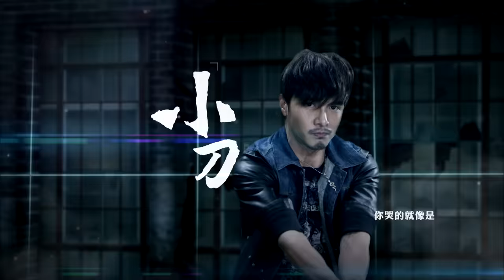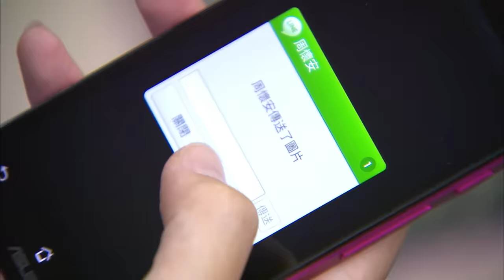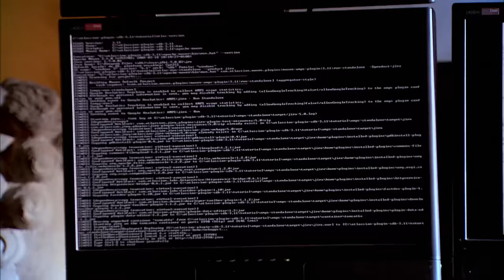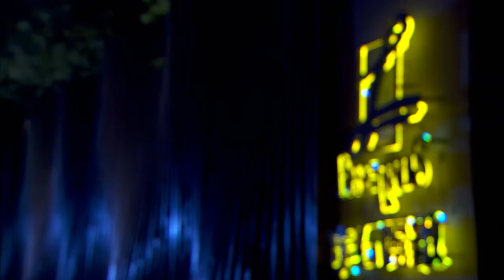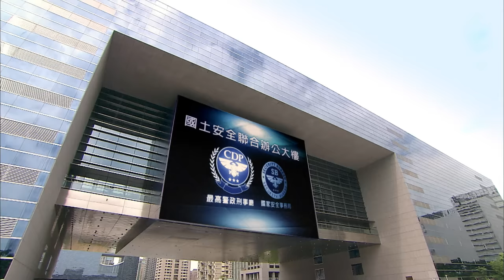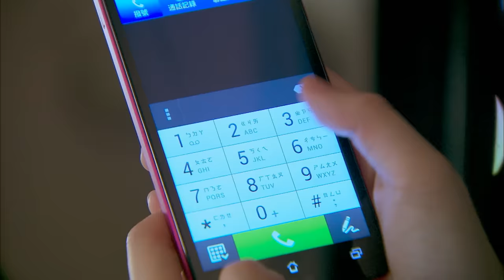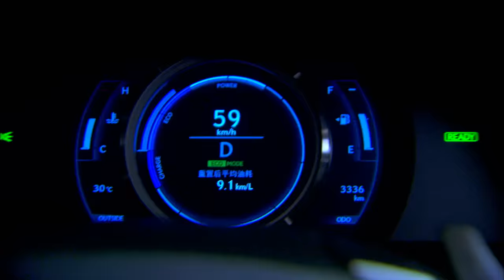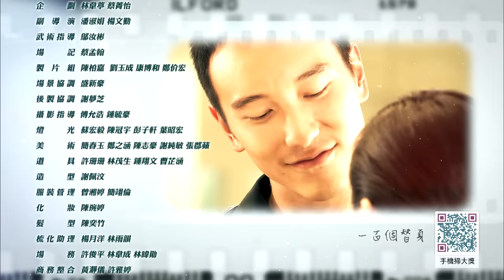Tình Án Cổng Rồng tập 1 | Tiếng Việt - Giải cứu con gái Thủ tướng - Phim hành động hấp dẫn 2022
Tình Án Cổng Rồng mang cốt truyện kịch tính và nhiều plot twist vô cùng hợp lí. Phim khiến người xem càng xem càng cuốn sâu vào điều tra phá án tìm hiểu nguyên nhân gốc rễ dẫn đến vụ nổ bom tại dinh thự Thủ Tướng. Xen kẽ những khung cảnh bắn súng, hành động giữa kẻ xấu và người tốt thì những khung cảnh tình cảm. Làm cho nhịp độ bộ phim trở nên chậm lại để người xem có những khoảng trống suy nghĩ về mối quan hệ giữa các tuyến nhân vật.

Ngoài ra, sự xuất hiện của nhiều nhân vật khác đã tạo nên sự hấp dẫn cho bộ phim, tất cả đều dẫn đến việc tìm kiếm bí mật ẩn giấu ở Long Môn thành trại. Bộ phim hành động xen kẽ yếu tố phim tình cảm gây rất nhiều sự tò mò cho người xem, Tai sao lại có sự kiện nổ bom dinh thự Thủ tướng? Sự xuất hiện của Kim Tương Ngọc đóng vai trò gì? Bí mật gì ẩn giấu trong Long Môn Thành Trại? Tất cả sẽ được hé mở và có câu trả lời trong khi theo dõi toàn bộ sự kiện trong phim Long Môn Thương Thành

Phim Tình Án Cổng Rồng đang nhận được sự quan tâm rất lớn từ người hâm mộ trong thời gian qua. Phim lựa chọn đề tài tương đối dễ chịu và gần gũi với đời sống ngoài đời thực, nên dễ chiếm được trái tim của người hâm mộ.

Nếu bạn là người thích “Xem phim mới” thì không thể bỏ qua siêu phẩm này. Vậy xem Tình Án Cổng Rồng ở đâu? Phim hiện đang phát sóng trên kênh Zebra Picture – Action Film. Để biết những tình tiết trong phim sẽ diễn ra như thế nào? ra sao. Hãy xem phim để biết thêm chi tiết nhé.
📣 Đừng quên Like và theo dõi 𝒁𝒆𝒃𝒓𝒂 𝑷𝒊𝒄𝒕𝒖𝒓𝒆𝒔 - 𝑨𝒄𝒕𝒊𝒐𝒏 𝑭𝒊𝒍𝒎 để xem những bộ phim Châu Á hoàn toàn miễn phí
👉 Tình Án Cổng Rồng - Dragon Gate 2022 | Phim hành động Châu Á hay nhất, chỉ có độc quyền tại kênh 𝒁𝒆𝒃𝒓𝒂 𝑷𝒊𝒄𝒕𝒖𝒓𝒆𝒔 - 𝑨𝒄𝒕𝒊𝒐𝒏 𝑭𝒊𝒍𝒎